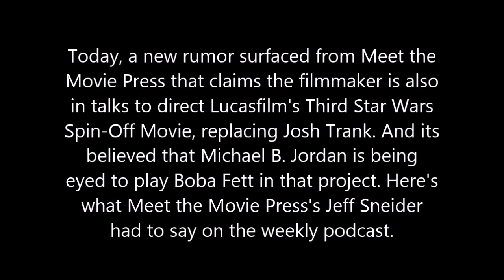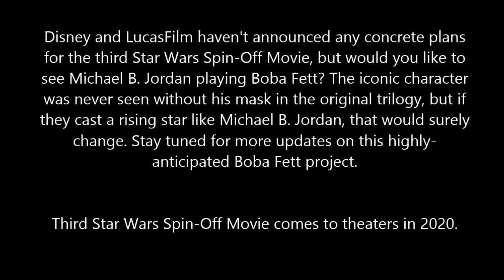‘Star Wars’: Is Michael B. Jordan the New ‘Boba Fett’?